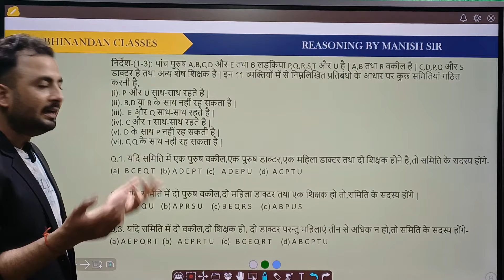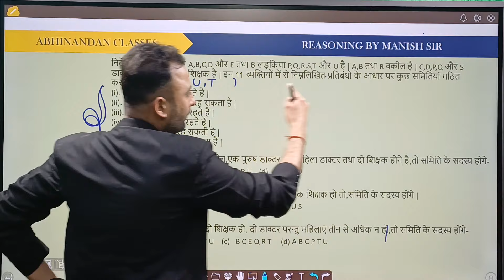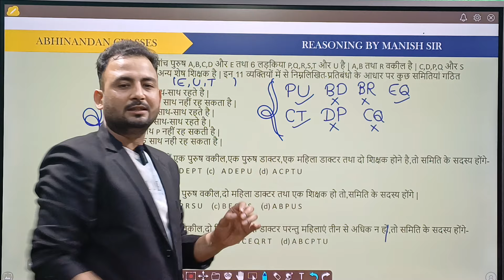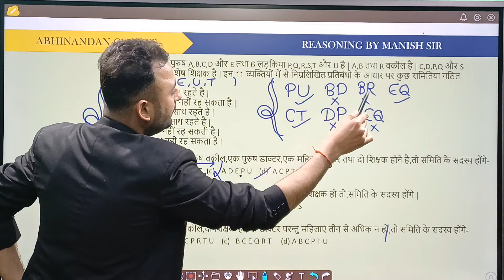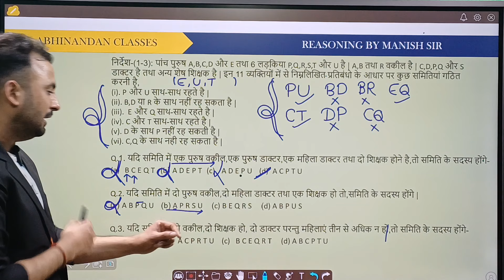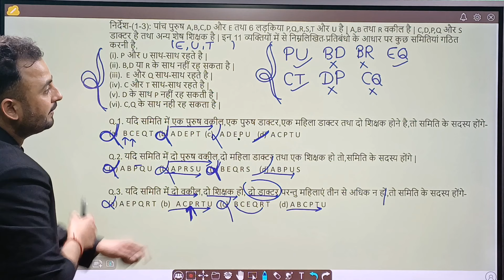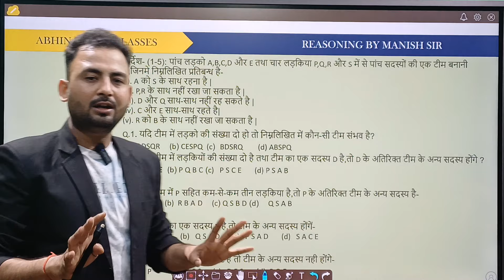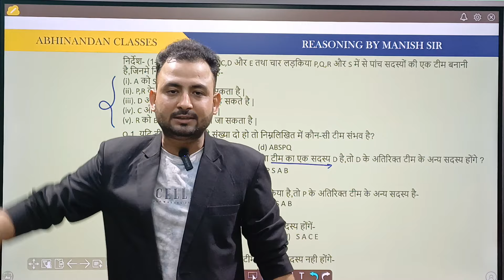पहेली का अति महत्वपूर्ण प्रश्न अवश्य देखे by Manish sir (CISF/NDRF)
calendar calendar for pet pet reasoning
कै